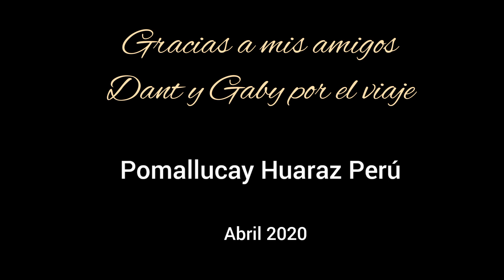Viaje a Pucayaku - Pomallucay - Huaraz 2020